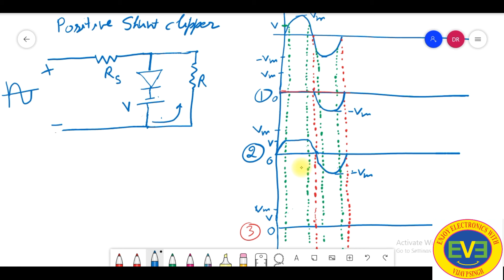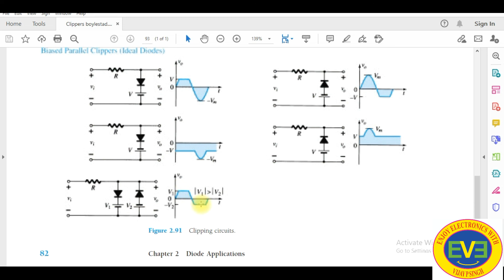AE6 Shunt or Parallel Clippers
Shunt or Parallel Clippers, Positive and negative clippers